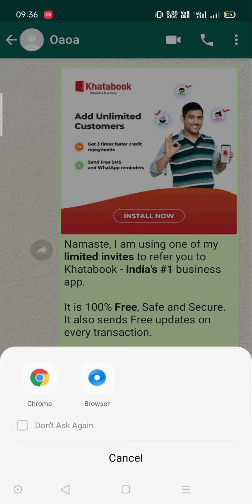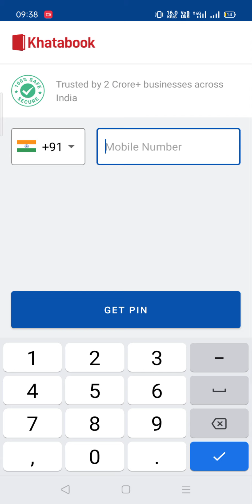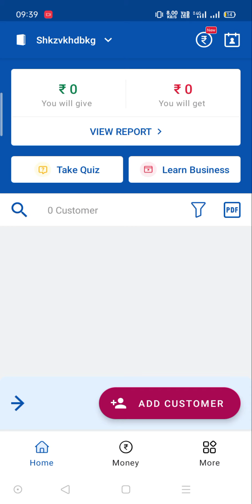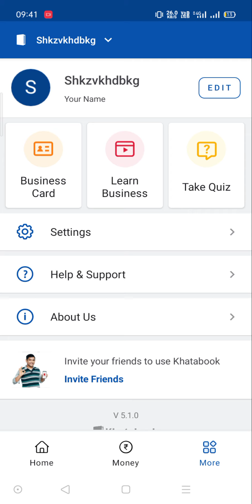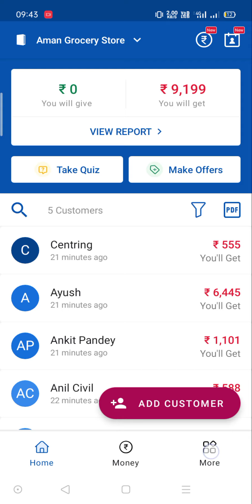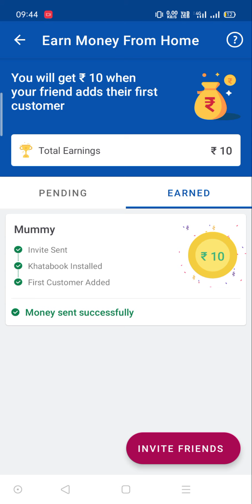Khatabook New Earning Offer and Unlimited Trick 🤑🤑🤑🤑🤑🤑🤑🤑🤑🤑🤑🤑🤑🤑🤑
Sabse pahle aako mere WhatsApp no par message Karna Hoga khatabook link Ka phir aapko khuchh Der me link WhatsApp par mil jaayega
Link se download karke sign-up Karke
First customer ko add kariye
More wale option par click kariye
Offer show ho jaayega
Agar aapko offer show Nahi ho Raha ho to
Aap 5 alg alg customer ko add kariye Jaise video me bataya gya hai
Phir aapko offer show ho jaayega

Or follow simply these steps👇👇👇👇👇👇
Steps To Get Unlimited Trick For Khatabook 👇

1. Go to Invite Option Select Any Number From Your Contact And send link via Whatsapp
Note :: ( Must Save Number In Your Contact Before Invite)

2. Download Any Cloner app Such as Multi Cloner , Super cloner , Parallel Space Pro version etc. !

3. Clone Khatabook And Log in From the same Number that You Invited .

4 . Go To Add Customer Add Any 5 Different Customer with Different Number You Gave Choose Red 🔴 And Minimum Amount Rs 500+

5. Dhamak You Original Khatabook Account You will Get Rs.10 In Your Bank Account.. ..

Repeat This Trick Again And Again 😍😍